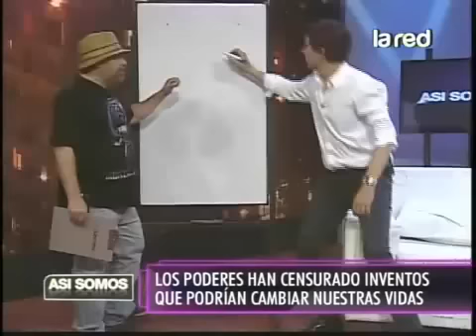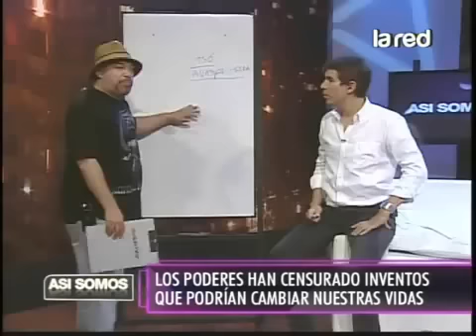SALFATE Inventos censurados por el poder 1 2 360p